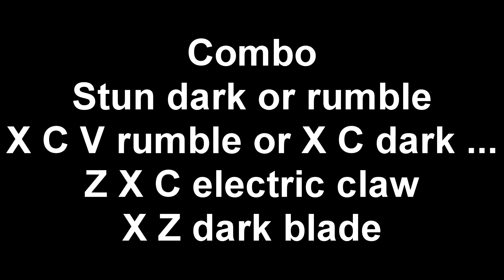『Dark Blade + Electric Claw』Bounty Hunting | Update 17 | One Shot Combo | Blox fruit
Hello mn Nha!
Tui Làm Về Game Roblox Mong mn Ủng Hộ
Hôm nay mình đã đạt được 30m bounty :Đ

đây là discord của mình mới làm, nên còn chưa hoàn thiện 100%!!

Chúc mn Xem Video Vui Vẻ !!